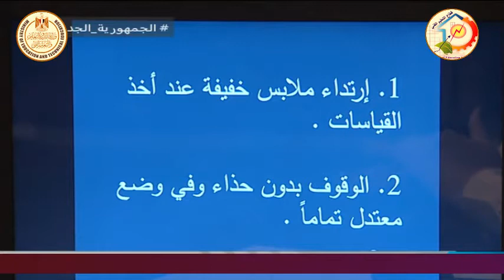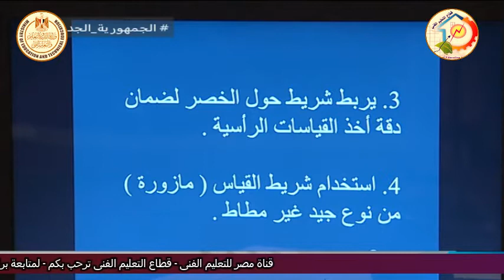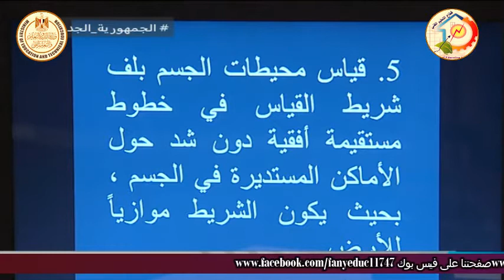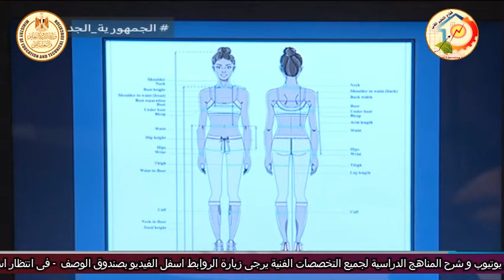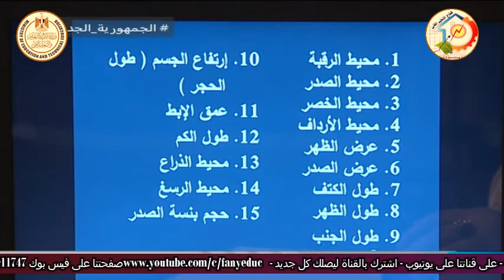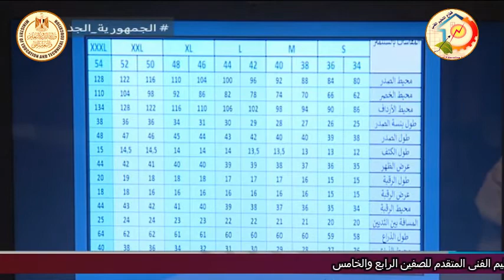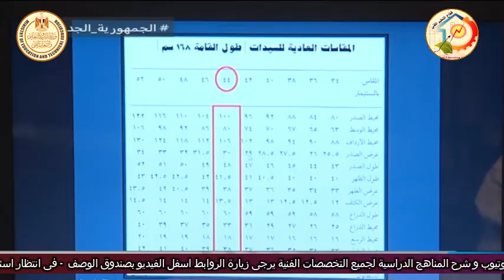الصف الثالث صناعى - ملابس جاهزة - رسم فنى - مقدمة عن المادة - أ نهى عز الدين